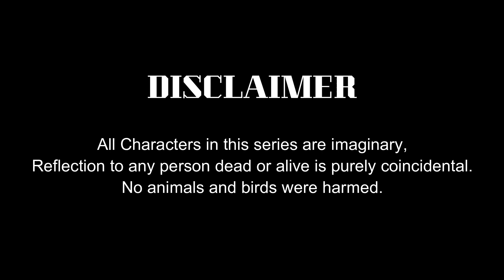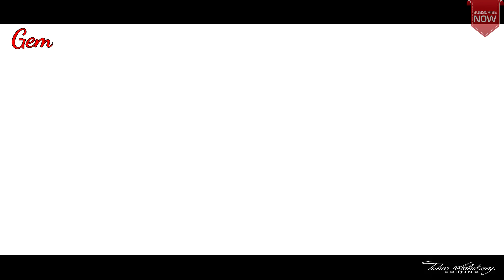Daag (দাগ) | [The Past Life] | Chapter V | Eps 005 | GEM presents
Hi… Friends this is our 2nd web series “Daag”.  It is the 3rd episode. We hope we entertain all of you. Our 6th episode will be published on Next Friday 7 p.m. on time. This is the season of thrilling on Gangs – E – Mastipur. So just keep calm. If you want to watch Trikon so, here is the link……

Cast:-
Koustav Saha.
Arghyadip Sahana.
Sutrishna Samanta.
Anwesh Majumdar.
Aditya Singh.
Ankita Bhuin.
Avishek Patra.
Uttam Mahanta.
Arghya Bandopadhyay.
Tuhin Adhikary.

Camera & Mic:-
Arghya Bandopadhyay.
Koustav Saha.
Anwesh Majumdar.

Casting:-
Arghya Bandopadhyay.

Production:-
Koustav Saha.

Music Director:-
Arghyadip Sahana.

A Edit By:-
Tuhin Adhikary E D I T I N G

Story,Screenplay,Dialouge & Direction:-
Tuhin Adhikary.

If you enjoy this video so click “like”, comment us your thoughts, share to all because everyone has a right to see our video.

Conatct details of Tuhin Adhikary E D I T I N G:-

If you want to shoot any type of video or edit any type of pic or video so contact with him...